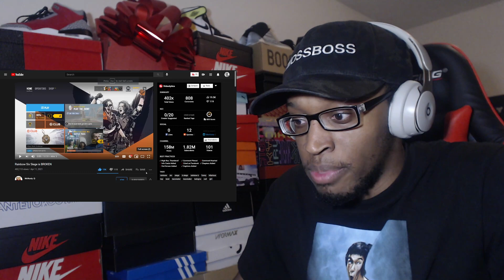Rainbow Six Siege is BROKEN REACTION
Link to channel: @mcnasty